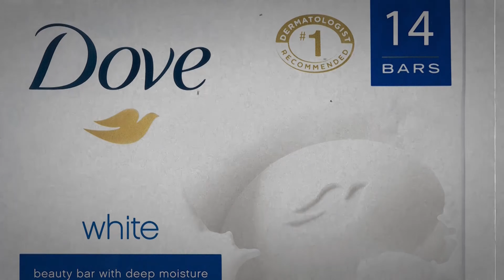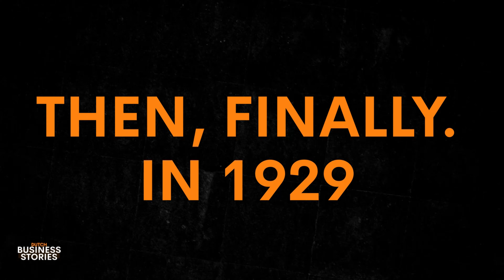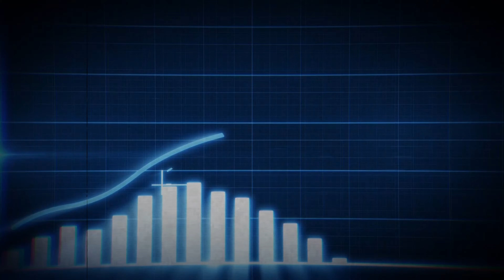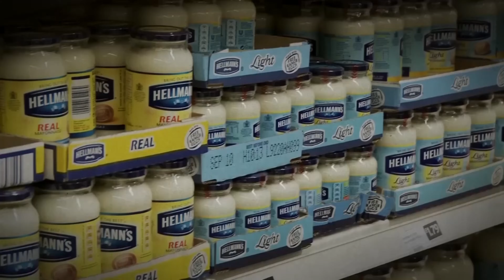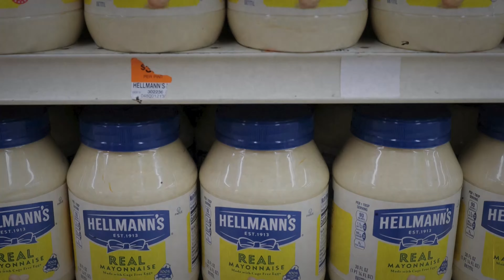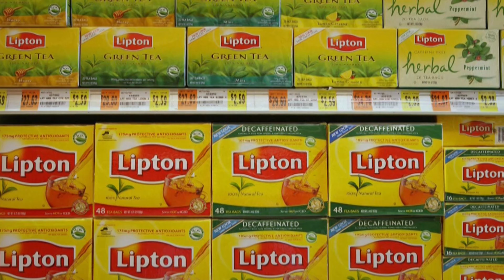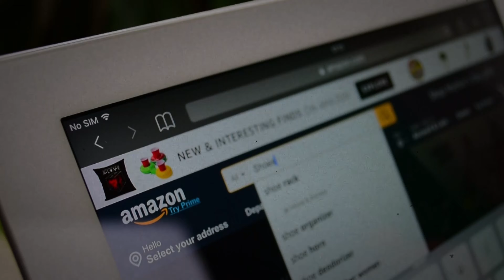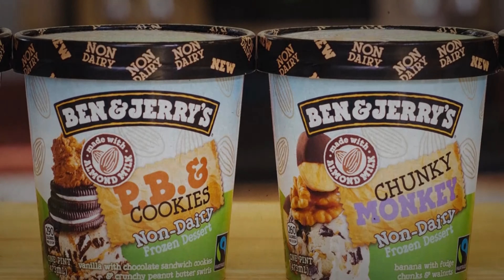Unilever's Rise to Power: The Untold Story That Will Blow Your Mind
This is the story of Unilever, a multinational consumer goods titan, a merge from a UK company called the Lever Brothers and a Dutch cooperative called Margarine Unie in 1929. In this video, we'll explore the company's origins in soap and margarine production, its rapid growth through acquisitions, and its unwavering commitment to innovation and sustainability. Discover how Unilever has overcome numerous challenges to maintain its leadership in the industry, and delve into the stories behind some of your favorite brands like Dove, Lipton, and Ben & Jerry's. Don't miss this fascinating ride through the world of Unilever, and be sure to stick around until the end to learn about the company's exciting plans for future growth.